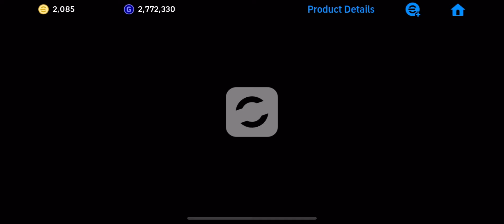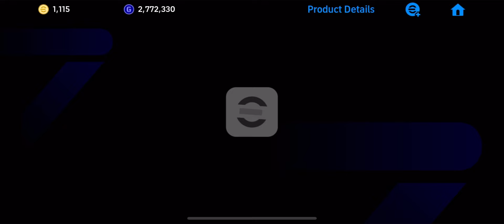European clubs attackers ft platini❤️ pack opening,efootball 2024 mobile.